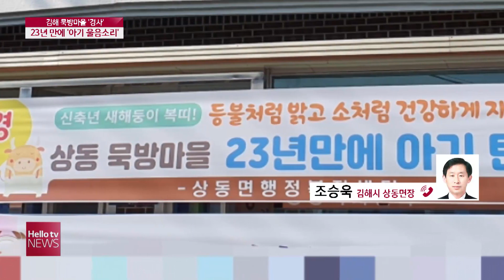[이슈&피플] 23년 만에 '아기 울음소리'…김해 묵방마을 경사 '화제'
김해 상동면 묵방마을에서
23년 만에 아기가 태어났다고 합니다.
마을은 축제 분위기라고 하는데요,

김해시라면 50만이 넘는 인구에
창원에 이어 경남 두 번째로 인구가 많은 곳인데,

어떤 사연인지 자세히 들어보겠습니다.

김해시 조승욱 상동면장 전화 연결돼 있습니다.